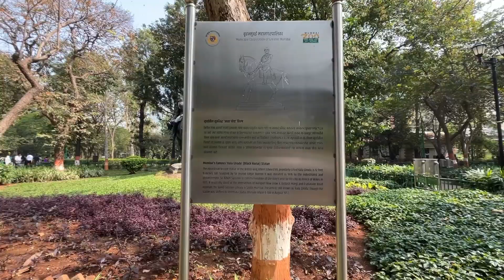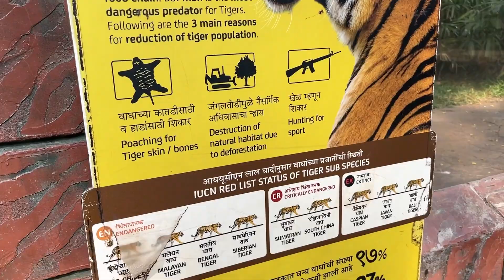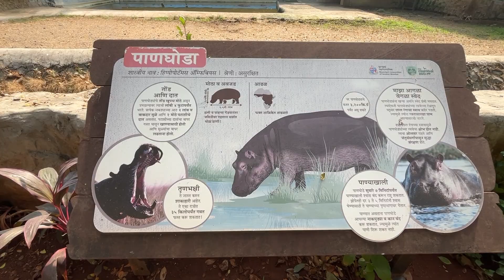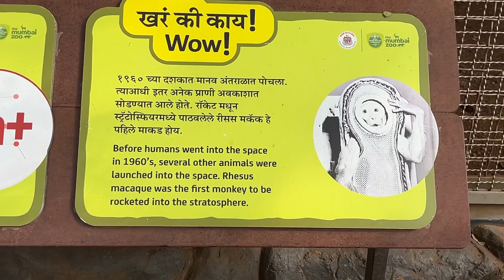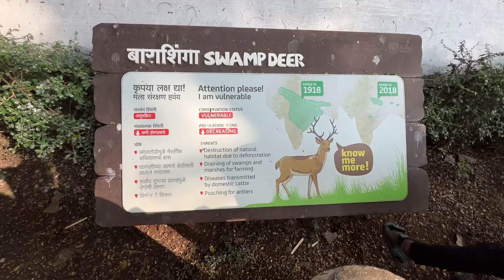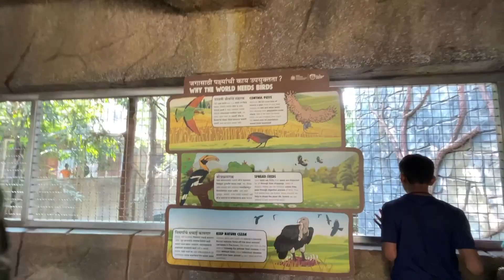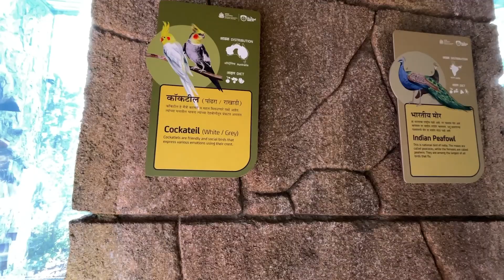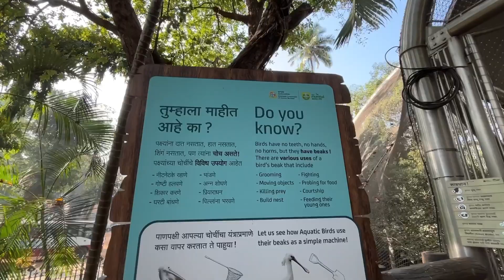|| Vlog no 6 || Another travel vlog || @byculla || Veermata Jijabai Bhosale Udyan Mumbai zoo ||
Visit with friends and family..